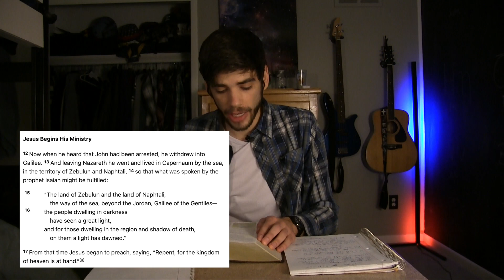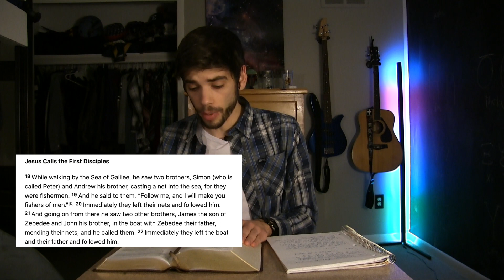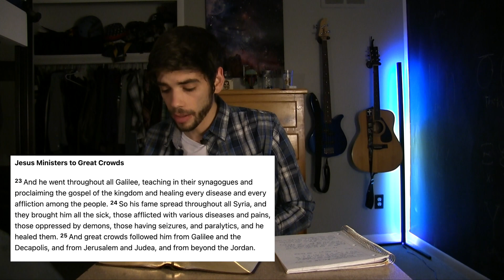The Kingdom of Heaven Explained Matthew 4 study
In today's daily devotional, we are doing a bible study on the second half of Matthew Chapter four.